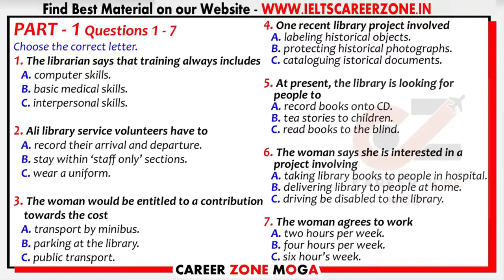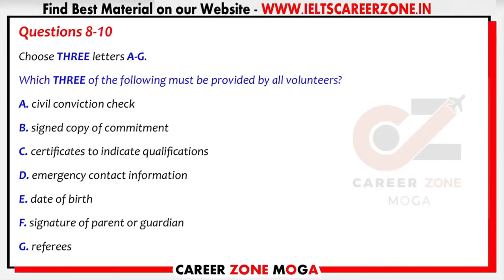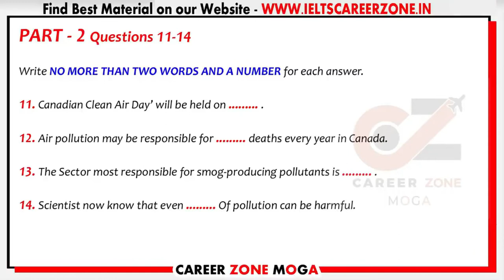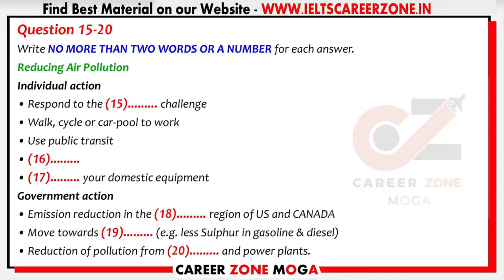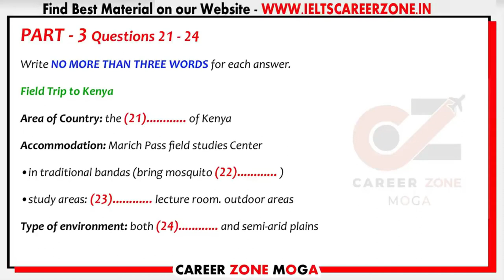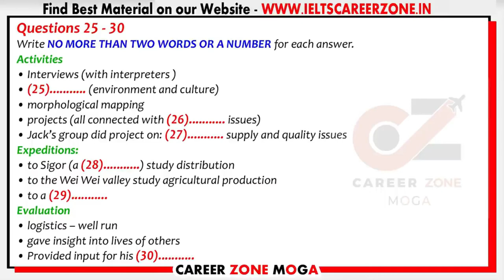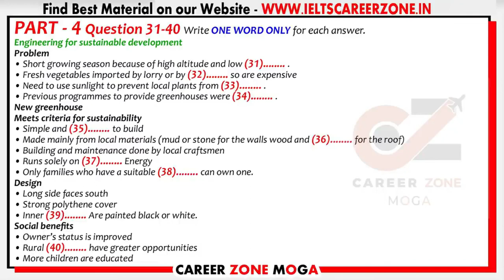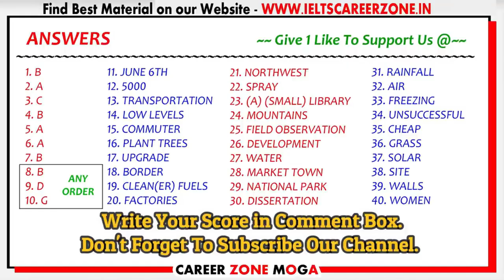IELTS Listening Practice Test 2022 with Answers | 12.06.2022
IELTS Listening Practice Test 2022with Answers 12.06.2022

7. 📚 IELTS WRITING VOCABULARY GUIDE - FOR ACADEMIC & GENERAL TRAINING - BEST BOOK TO SCORE 7+

8. 📚MASTER IELTS GENERAL WRITING -

9. 📚MASTER IELTS ACADEMIC WRITING -

10. 📚 25 Listening Tests with Pdf and Audio --NEW FORMAT--